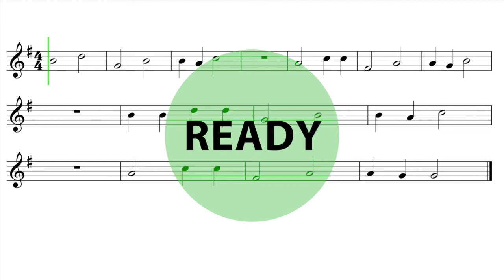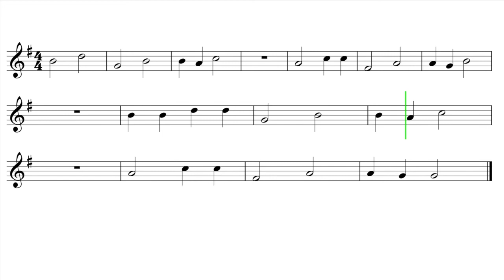Let's Play "Mary Ann" - Alto & Baritone Saxophone